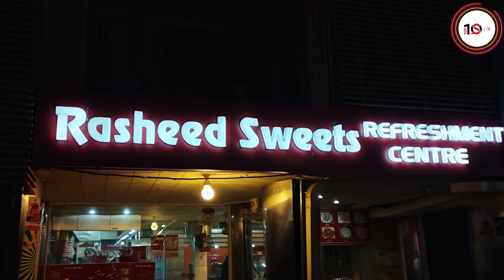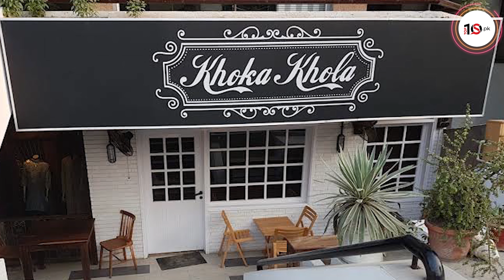Top 10 Best Halwa Puri Places in Islamabad | Desi Nashta In Islamabad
This channel is to promote good and discourage the bad things on earth.